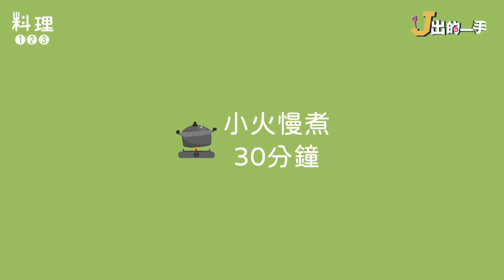茶樹菇黑蒜燉雞湯 | 掐指”菇蒜”一下 這湯喝下去大概可恢復你100%的元氣！【J出的一手】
一步又一步的繁雜工序造就這碗偉大的雞湯
湯頭不只有茶樹菇及黑蒜的香氣
還有蛤蜊為整道湯品提鮮
配上軟嫩的雞腿
絕對是夏日元氣大補帖～

現在要喝到主廚等級的好湯不用這麼麻煩啦
只要到下面網址就能買到啦！！！